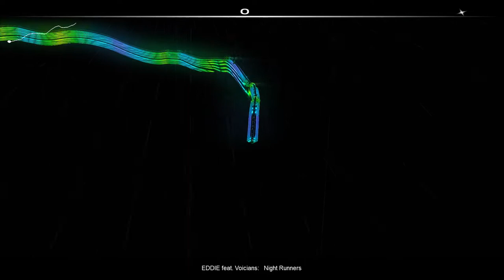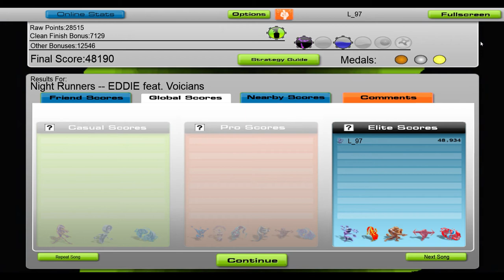EDDIE - Night Runners (Ft. Voicians) [Audisourf]